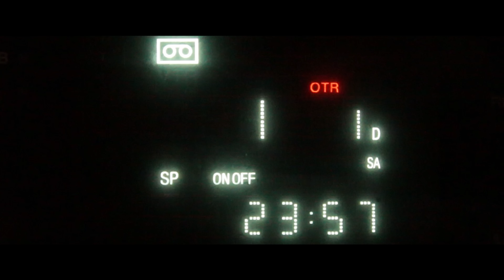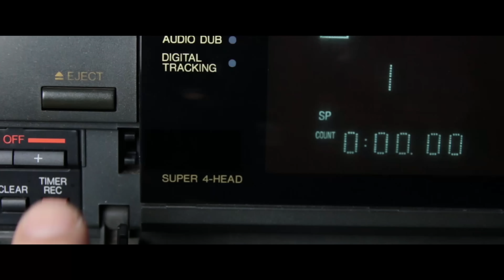Escape the City!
Living in a big Chinese city is fun and exciting, but the people and the noise never stop, how to deal?